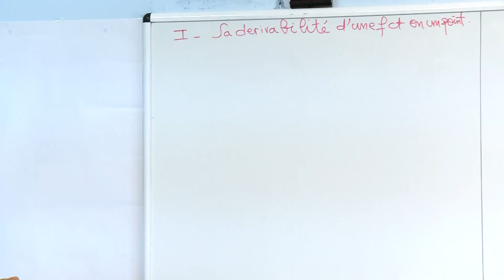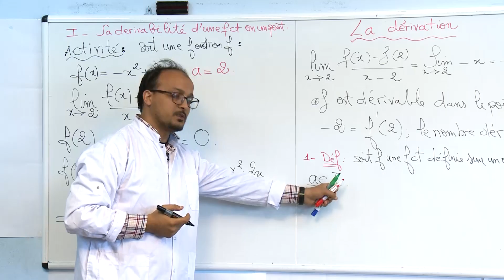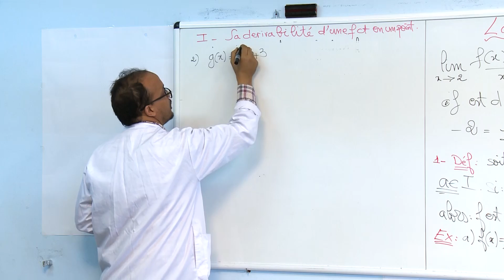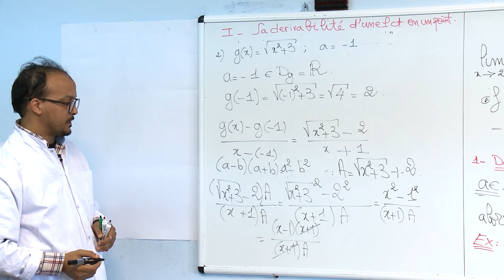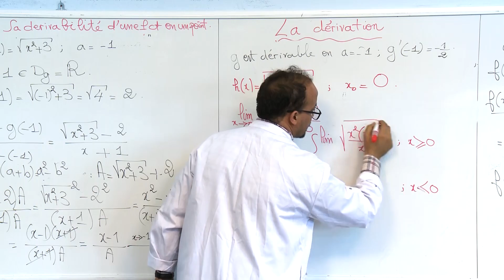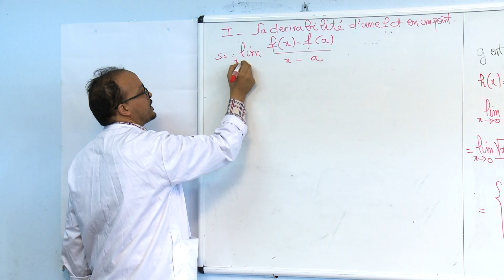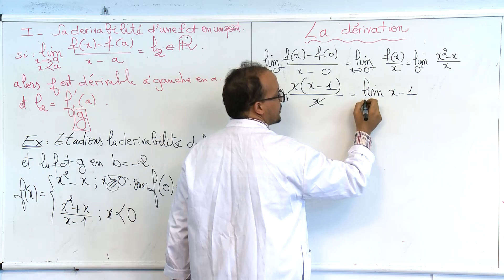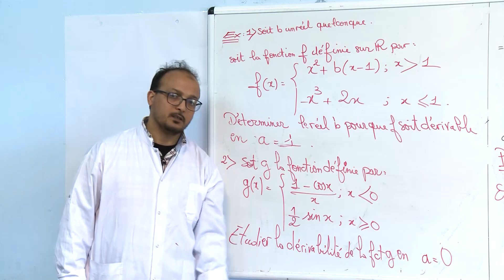La dérivabilité d'une fonction numérique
1ére bac science et Technologie Electrique